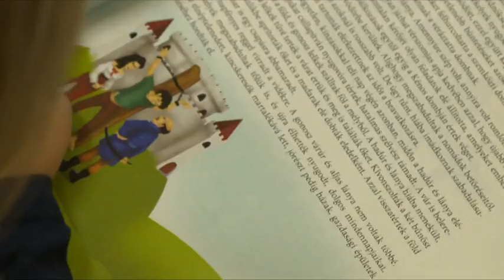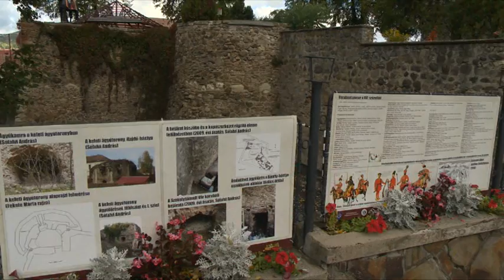Nyári vakációs videofogalmazásunk Kudelász Nóbel tollából. :)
Ilyen volt a Székelyföldi Legendárium nyara :), volt miden szép élményünk, haladás. De az őszt se fogjuk elkótyavetyélni...